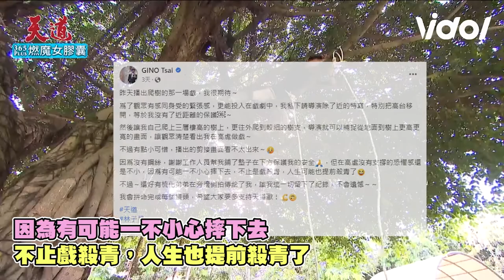GINO零防護爬三層樓大樹驚險畫面曝 林家兄妹默契值0超爆笑XD｜三立娛樂星聞